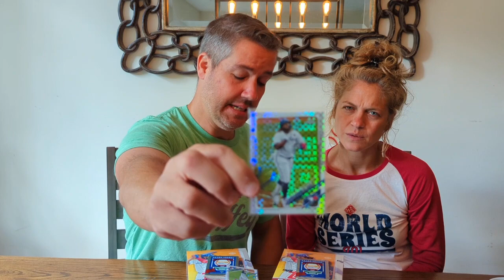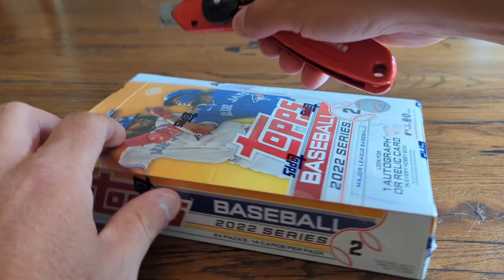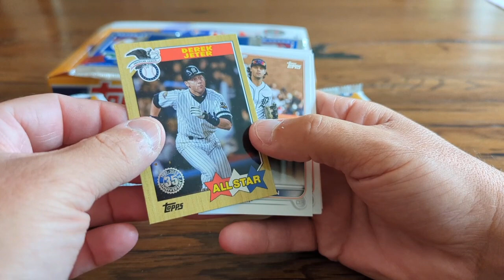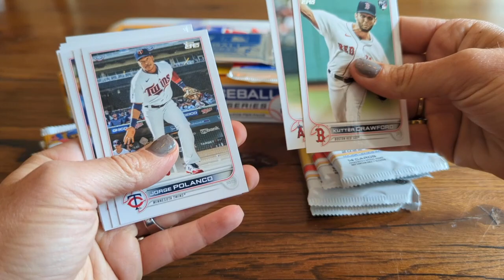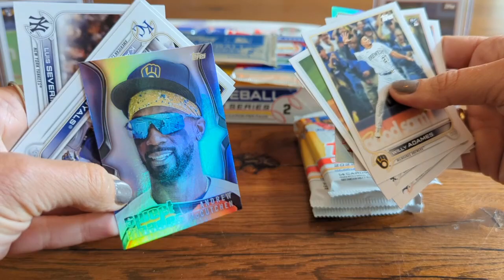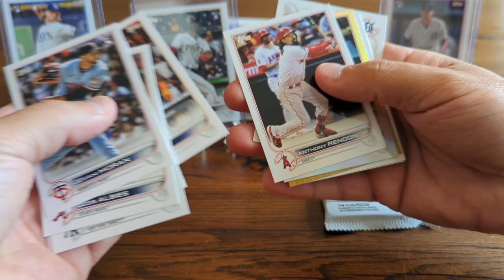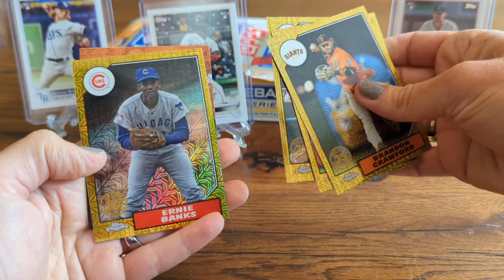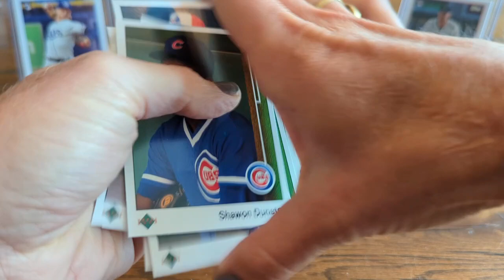2022 Topps Series 2 Hobby Box Review Part 1 - Cards and Coffee....and a Rookie Short Print Hit 💥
Today we are laughing our way through Cards and Coffee. We even included some uncut sections just to show who we are and the fun we have...We ripped into half of a Hobby Box of 2022 Topps Series 2 searching for Short Prints and rookie cards 💥

We really enjoy our time bringing this content to you. We hope you enjoy what we share. Have a great weekend.